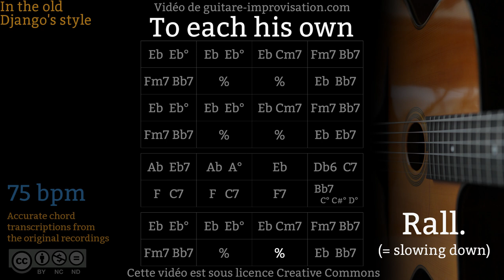To Each His Own (75 bpm) - Gypsy jazz Backing track / Jazz manouche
👉 Tips : don't play Eb69 but a plain Eb major to get a better voice leading
👉 Bass players : on Eb°, play the note A

Si ce Backing Track de To Each His Own vous a aidé à progresser pensez à soutenir mon travail en vous abonnant à cette chaîne.